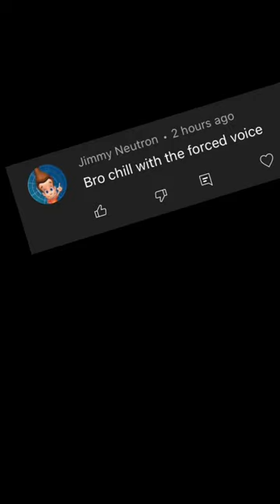Do I Fake My Voice?